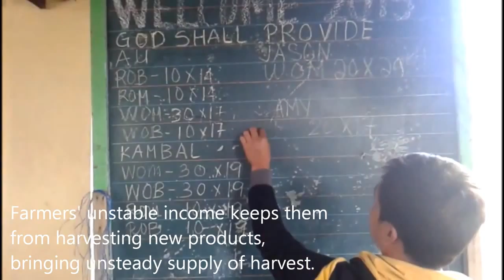[The Bridge] Support Anania's dream, living together with local farmers!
Anania Pesa is a vegetable wholesaler.
To farmers in Bongabon region in Philippines who suffer from unstable income, she provides a support for seed purchase and wholesales their harvest to increase their income.

[더 브릿지]
더 브릿지는 개발도상국 및 국내 사회혁신가들과의 수평적 협력을 통해 지구마을의 잠재가능성을 함께 높여가는 글로벌 플랫폼입니다.

[The Bridge International]
The Bridge International is a global platform that seeks to elevate the potential of the global village by supporting underprivileged social innovators for co-existence and inclusive growth.